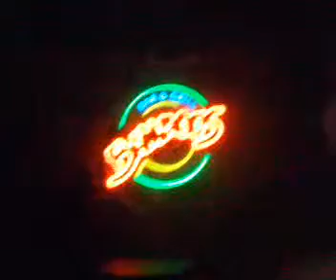Selecto y Ray (posseido)-- tus Mentiras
hey ke onda ps a kii les dejamos este video de estos niños a kiiien ya tenia mushio ke no los veia
pero ahy esta SELECTO  SELECCIONADAS PARA TI
saludos
aaaa ii se esran eshando un palamaso con Ray de Posseido jajaajaja